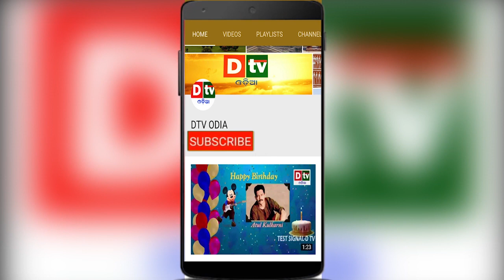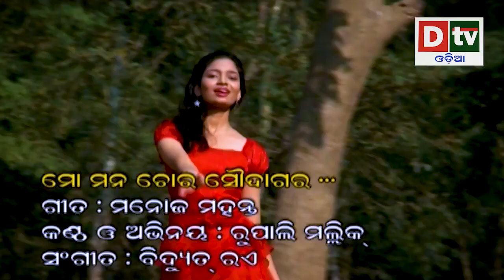MO MANA CHORA ¦ JHANKAR NEW ODIA SONG